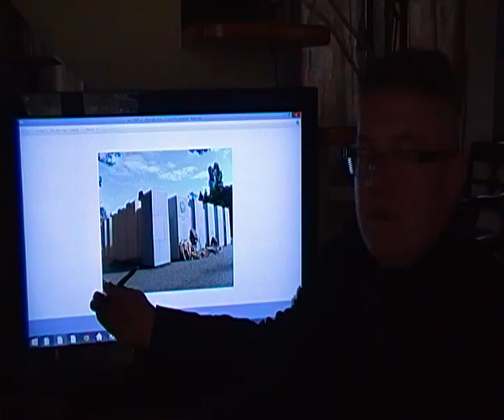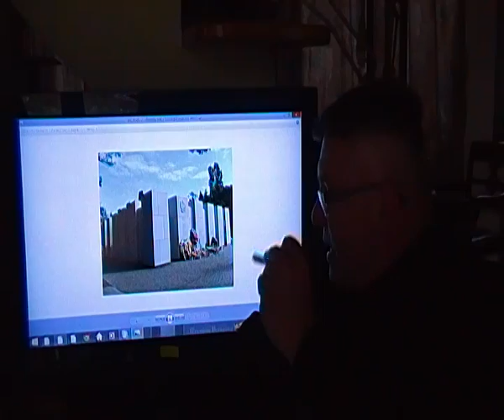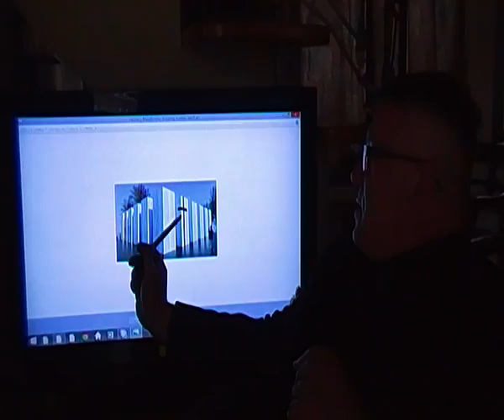3.3 ŻOŁNIERZE NIEZŁOMNI w Mauzoleum nimRod, antypolski przekaz hybryd Nemroda wyjaś. M. Szczytyński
Nie milkną kontrowersje na temat pochówku żołnierzy Niezłomnych w swoistym Mauzoleum. Pytanie daczego są te kontrowersje. Film odpowiada na to pytanie i podaje wlaściwe zrozumienie planu tego Mauzoleum i jego niedwuznacznej wymowy.
- cały blog na żydowskim neon24 został skradziony, a wnim 146 posty i autorskie komentarze. Policja we Wrocławiu odmówiła przyjecia zgłoszenia kradzieży własności intektualnej - dlaczego ?